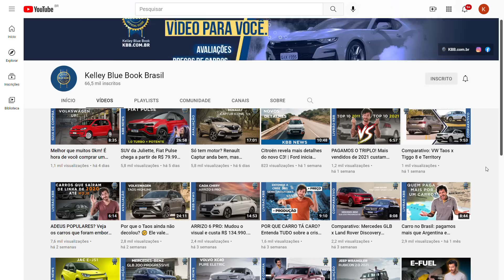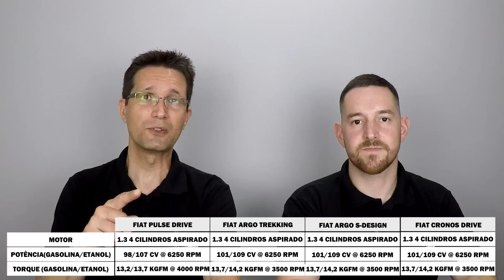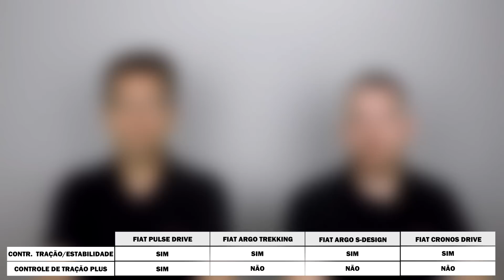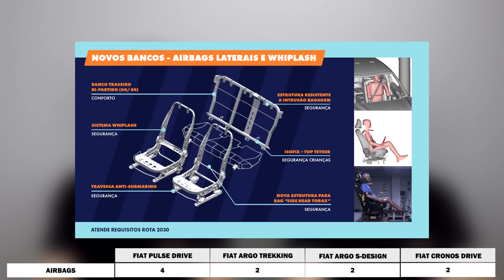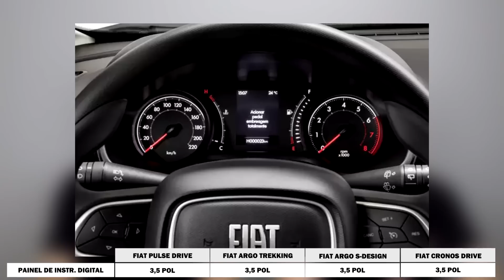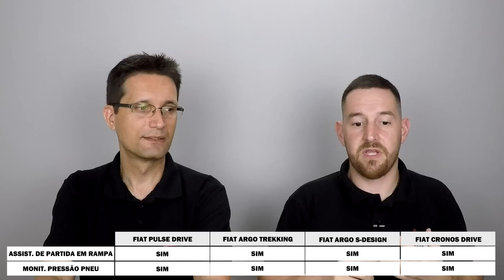Comparativo entre Fiat Pulse, Argo Trekkin, Argo S-Design e Cronos - Briga acirrada dentro de casa!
O comparativo de hoje é um pouco diferente. Normalmente fazemos entre carros de mesma categoria, mas com o lançamento do Fiat Pulse com preços tão competitivos, surgiu a dúvida: será que vale a pena comprar o Pulse ou outros carros da Fiat? Pois o valor do Pulse Drive é muito parecido com o valor de Fiat Argo Trekking, Fiat Argo S-Design e Fiat Cronos Drive.
Todos os modelos são equipamentos com o motor 1.3 firefly e câmbio manual de 5 marchas. Vamos analisar vários pontos como desempenho, consumo, dimensões, segurança, tecnologia, conforto e comodidade. Além de mostrar o que cada um tem ou deixar de ter e comentar quem ganha, na nossa opinião, sobre cada item.
Se gostou deles, tem os links aqui embaixo para a avaliação completa dos modelos. E ainda, escreva nos comentários quais são os próximos comparativos que vocês querem ver aqui no canal!

Parceiros (links no primeiro comentário):
Virgola
Klaue Corretora de Seguros
Carro Favorito
Tuio Car Detail
KBB Brasil
AutoTroca
Carupi